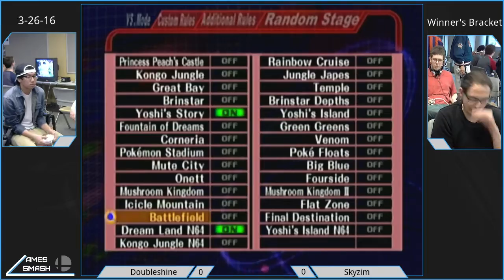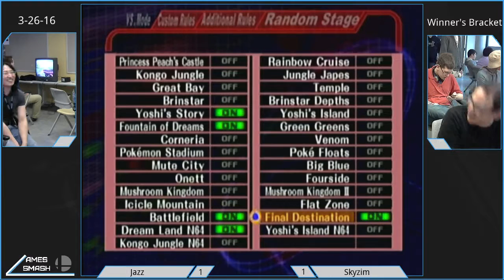Doubleshine vs Skyzim | Cylcone #9 Melee Singles